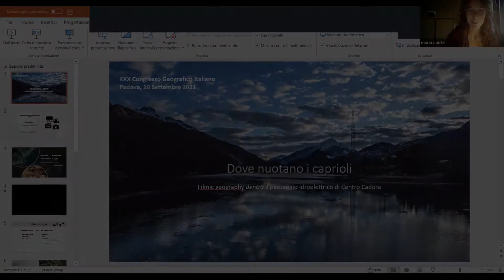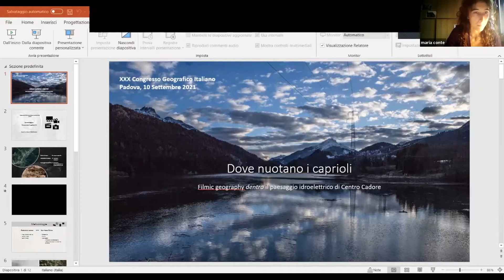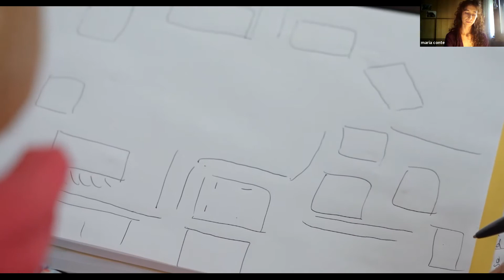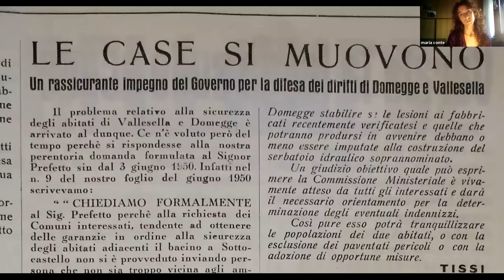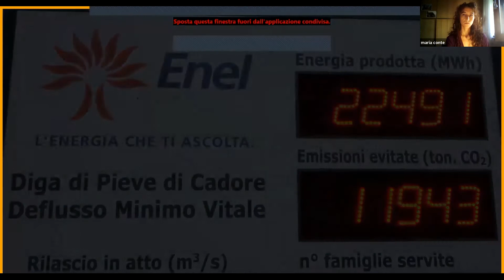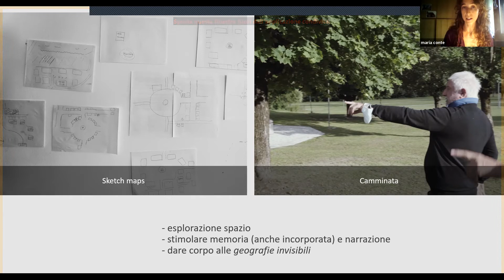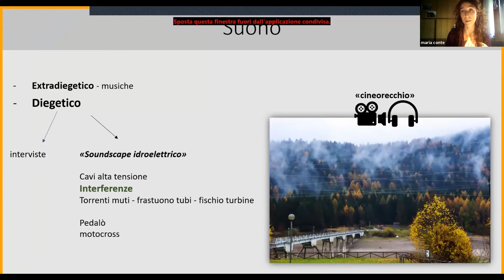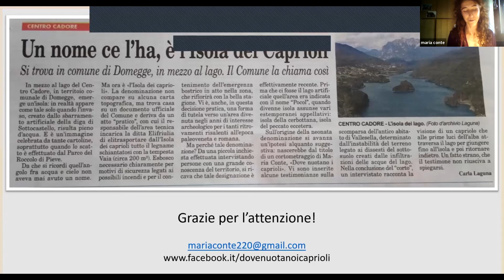Dove nuotano i caprioli. Filmic geography dentro il paesaggio idroelettrico di Centro Cadore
Maria Conte - Dove nuotano i caprioli. Filmic geography dentro il paesaggio idroelettrico di Centro Cadore

NODO 4 - ITR
Idee, testi, rappresentazioni: pensare, raccontare, immaginare il movimento
Comitato Scientifico: Tania Rossetto (coord.), Panos Bourlessas, Luisa Carbone, Chiara Gallanti, Giada Peterle, Massimiliano Tabusi i

ITR9, Sessione: Immagini in movimento nella ricerca geografica: osservare, comprendere e rappresentare il mondo con gli audiovisivi
Coordinatori: Sandra Leonardi, Riccardo Russo